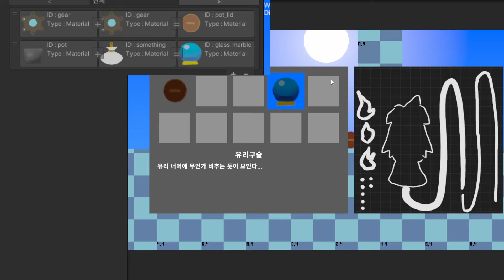[White Spirit] A : Craft item